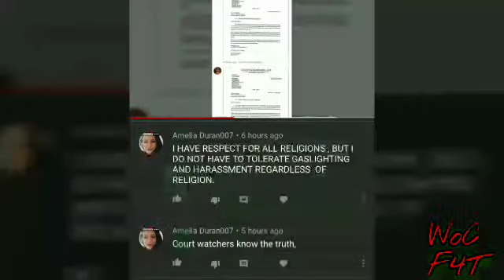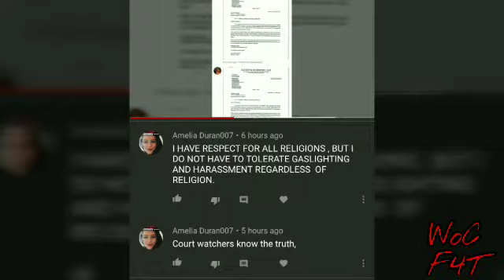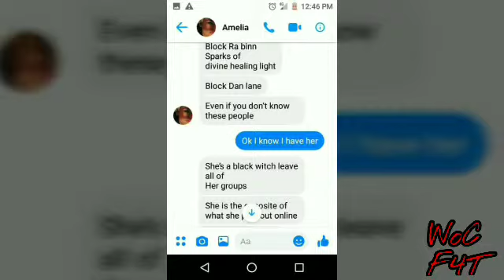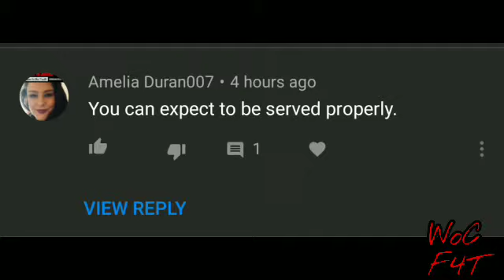Gaslight claim addressed